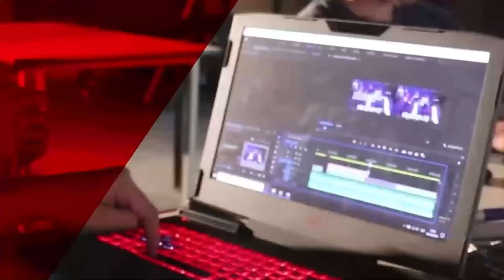Programa Nueva Mente - 23/5/22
Entrevistas con la Dra. Mariza Espinosa por la Semana del Parto Respetado y con Lidia Freyre, secretaria adjunta de la Asociación del Personal no Docente de la Universidad Católica de Santa Fe (APUC) sobre un importante convenio que firmó el gremio con el Min. de Desarrollo Social de la Nación.

Nueva Mente es una co-producción entre Cable & Diario y el Arzobispado de la Ciudad de Santa Fe. Realizado por el Complejo Multimedial de la Universidad Católica de Santa Fe desde 2003.

Tu pasión. Tu proyecto. Tu vocación.
Nuestro compromiso.